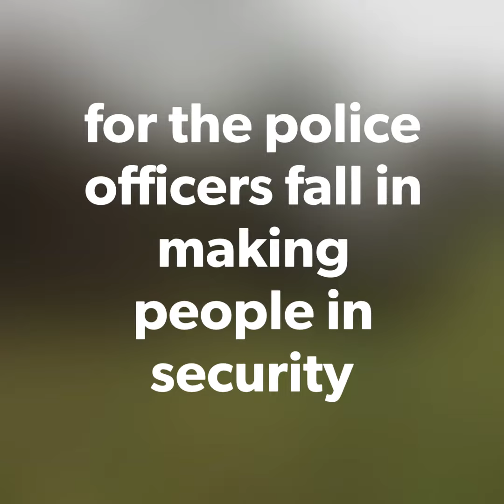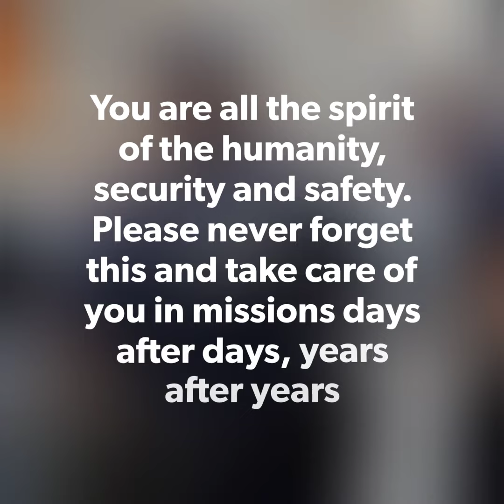Anthem to the fallen heroes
English :
This video is a tribute to the soldiers and emergency services members fallen in and off duty all around the world
The music in the video is a freeright song named "Anthem to the fallen" and the photos is the propriety of there original owners
This video is a tribute and haven't make for money or a lucrative business

Français :
Cette vidéo est un hommage aux soldats et aux membres des service de secours qui sont mort pendant et en dehors de leurs obligations professionnelles à travers le monde
La musique qui passe en fond sonore s'appelle "Anthem to the fallen" et les photos qui apparaissent dans la vidéo sont la propriété de leurs auteurs respectifs
Cette vidéo est un hommage et n'a pas pour objectif d'être l'objet de dons ou de but lucratif